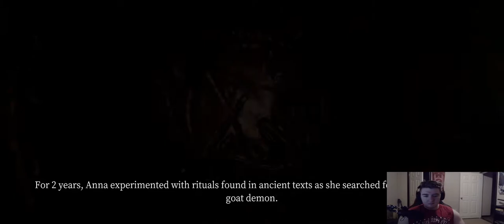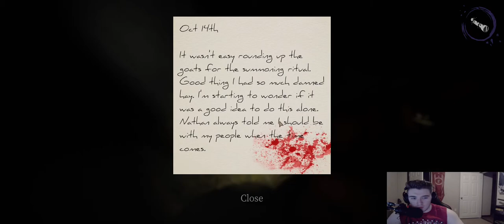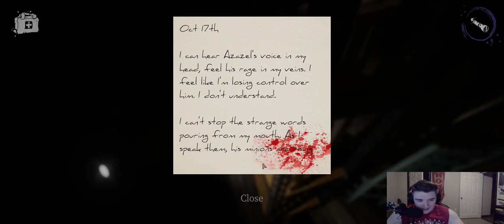DEVOUR IS SO SCARY (DEVOUR FUNNY MOMENTS)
I hope you guys and gals like it!